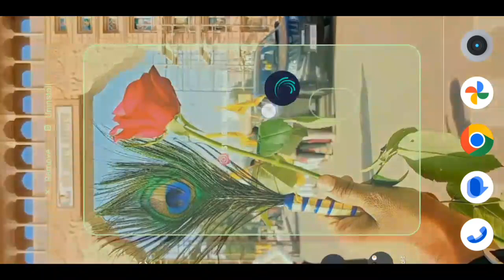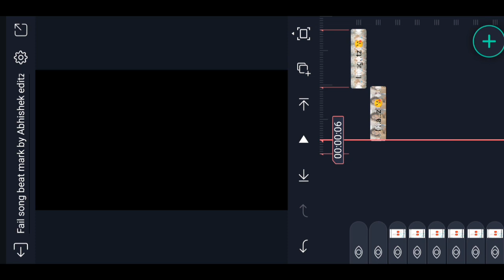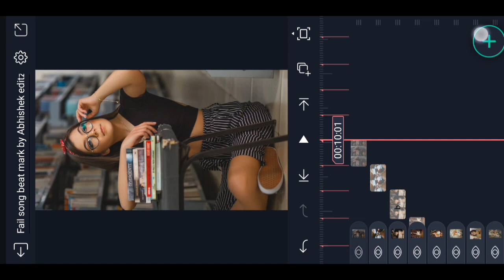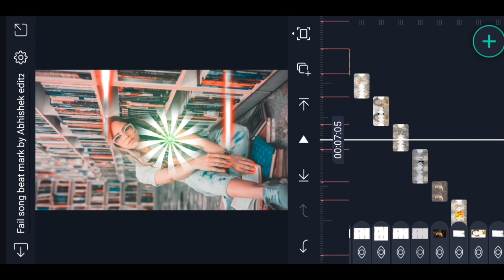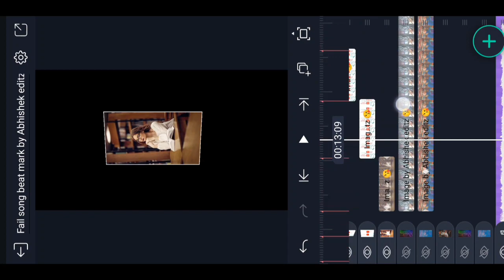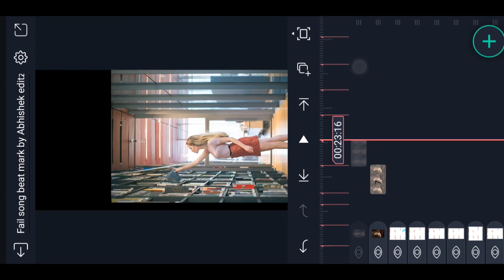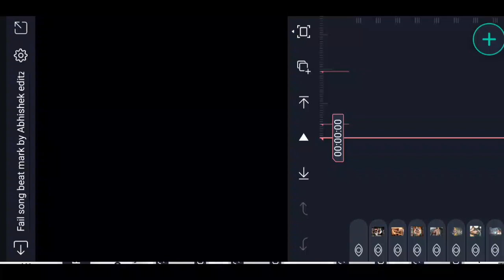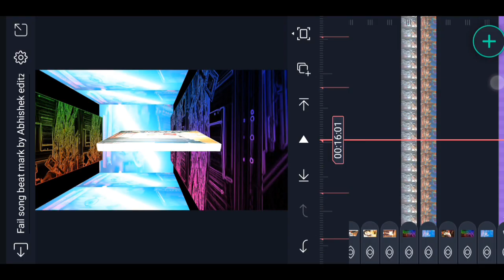Fail kar diha video editing alight motion 📖 new bhojpuri song video editing alight motion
ALIGHT MOTION MOD APK IN TELEGRAM

ALL PHOTO IN TELEGRAM

SECOND CHANNEL :-

🔰 SHAKE EFFECT 😍 ()

dil ture wali san ke pariksha me phel kar diha
dil ture wali san ke pariksha me phel kar diha dj remix song
dil ture wali san ke pariksha me phel kar diha dj
dil ture wali san ke pariksha me phel kar diha dj remix gana
dil ture wali san ke pariksha me phel kar diha vikash chauhan
dil ture wali san ke pariksha me phel kar diha dj sanny music shahpur